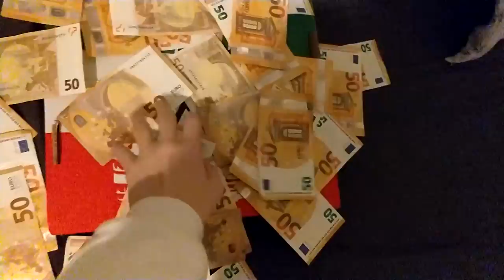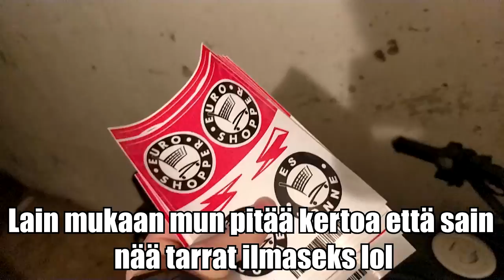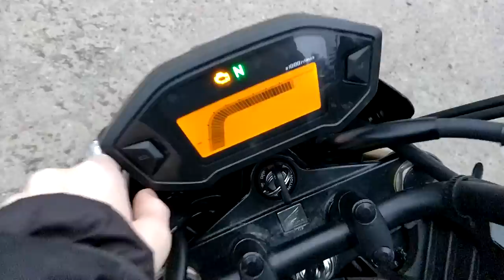Uus Pärrä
Pärisee ja pörisee nii birust.

Alun cinematic:
Nexusking

- Pepe ikonin nimen viereen
- Discord servulla oman rankin
- Pääsyn katsojapeleihin

Specsit:
16 gigaa ramia